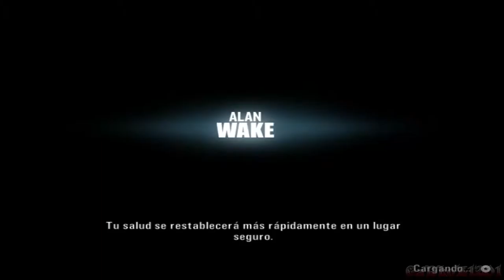Alan wake | Ep. 11 | La oscuridad me Persigue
Hola que tal gente... aca les dejo este pequeño video de alan wake el escritor mas famoso de las consolas :v okno :p.. En este capitulo no hay mucha accion pero Tampoco es total aburrido :D... no olvides que el que te habla es CaRLoZ1201 y hasta la proxima. nooos vemos

Esto es un gameplay en español Hecho por carloz1201 sobre: Alan Wake (Version Pc)

Skype: Carloz1201

Canales